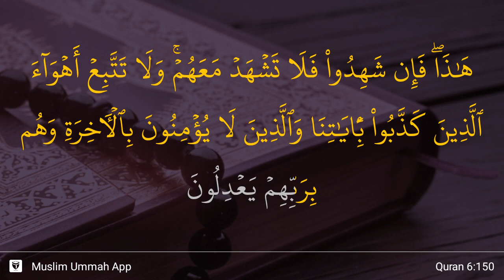Al-An'am ayat 150